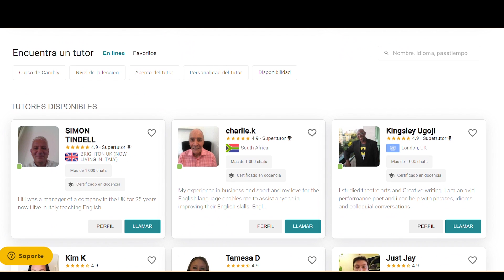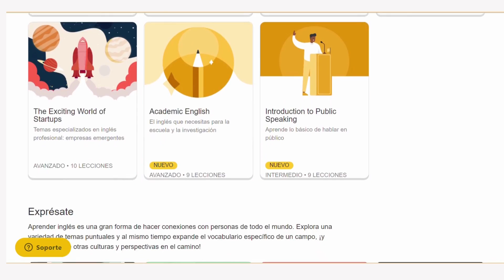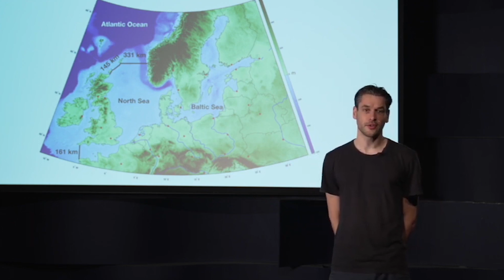¿Y SI CONSTRUYEN UNA GIGAPRESA PARA CERRAR EL MAR DEL NORTE? EL PLAN PARA SALVAR a los PAÍSES BAJOS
Códigos promocionales de CAMBLY. Promo válida sólo hasta el 17 de Febrero de 2022:

Clase gratis de 10 minutos (sin tarjeta de crédito) | LOVECALERO
50%off + 1 mes gratis en Cambly para un ser querido | LOVECALERO
50%off + 1 mes gratis en Cambly Kids para un ser querido | LOVECALEROKIDS

En Holanda están acostumbrados a todo tipo de debates, y el último, tomado muy en serio, va en la línea de algo que podría parecer un disparate: Construir un gigantesco sistema de presas en el mar del norte, por Escocia, Noruega, y por el sur entre Francia e Inglaterra, con la finalidad de frenar la crecida del mar y así salvar a los páises bajos, y zonas limítrofes de Alemania y de Bélgica, que juntos suman la nada despreciable cifra de 25 millones de habitantes. ¿Qué está pasando? En este vídeo te lo contamos todo.

Mis Aparatos y equipos imprescindibles para trabajar y vivir: